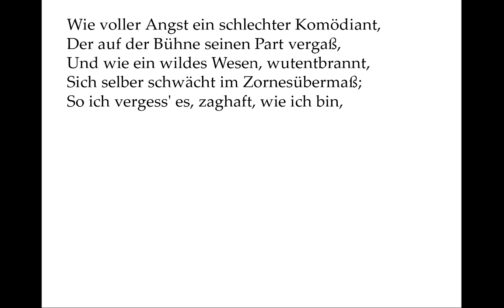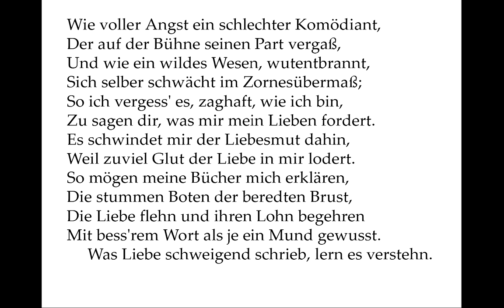Shakespeare Sonett 23: As an unperfect actor on the stage (deutsch) - Eigene Nachdichtung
Es ist also offenbar so weit, dass der Sprecher endlich seine Liebe bekennen müsste als das, was sie ist: Die Liebe eines Homosexuellen einem Mann gegenüber. Auf der anderen Seite steht die Unmöglichkeit, dies tatsächlich auszusprechen. So bleibt es zunächst bei der Verarbeitung des Liebeserlebens im Schreiben.

Die Verse 1-4 und 9-12 sind leicht überarbeitet der Nachdichtung von Max Josef Wolff entnommen. Die Verse 5-8 sind eine tiefgreifende Überarbeitung der Nachdichtung von Friedrich Bodenstedt.